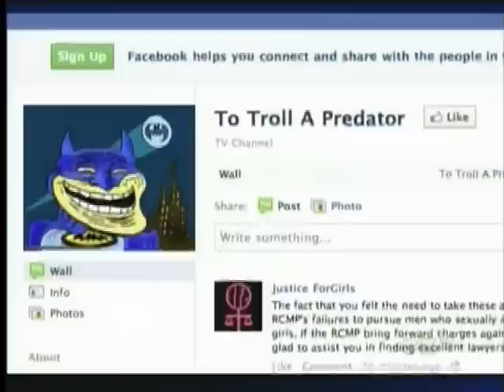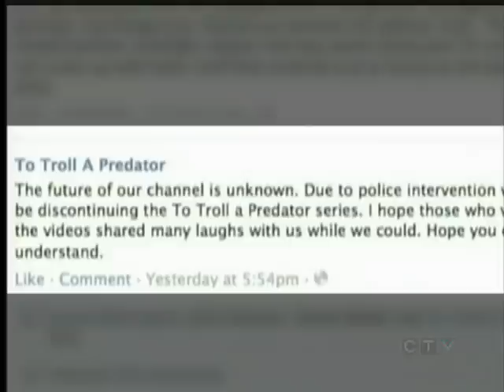Teen Vigilantes in Chilliwack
CHILLIWACK - Their goal was to expose pedophiles, and keep children safe.

But RCMP say three teenagers who posted a series of vigilante videos on the internet, were putting more than themselves at risk.

The videos show superheros confronting apparent child predators, after luring them online.

It happened in Chilliwack and police say the three young men responsible were spoofing the popular Dateline NBC series, "To Catch a Predator."

RCMP say the actions of the teens are being investigated by Serious Crimes, but they do not believe the young men's actions were meant to be criminal.